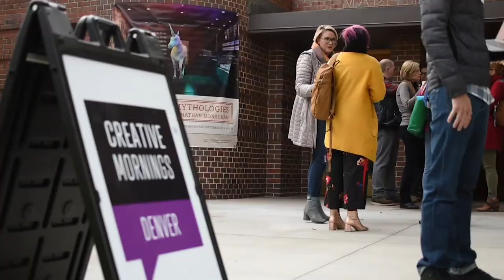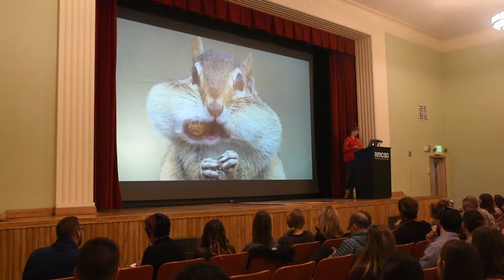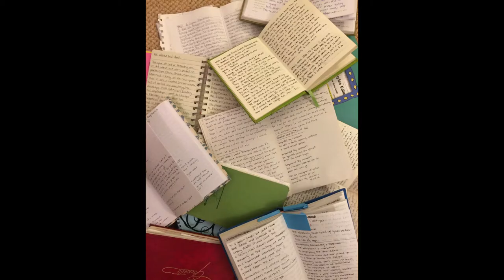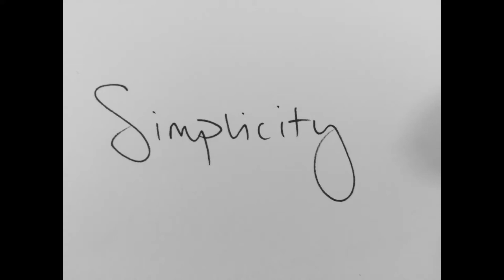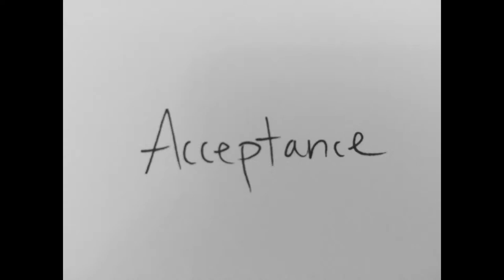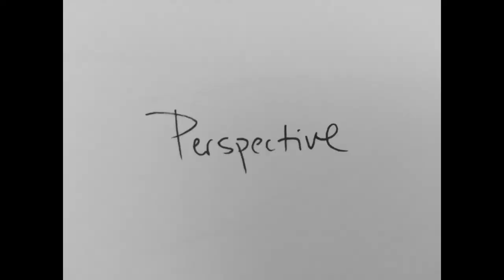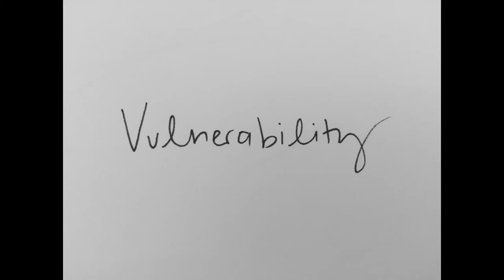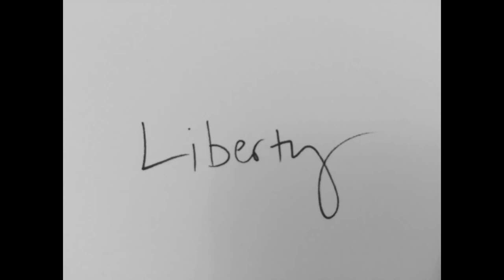Eleanor Perry-Smith: The Six Tenets of Constructing Honesty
Dishonesty is a natural part of our world, from animals to humans. Honesty then, is supernatural.

Eleanor Perry-Smith at CreativeMornings Denver, October 2018. Free events like this one are hosted every month in dozens of cities. Discover hundreds of talks from the world's creative community